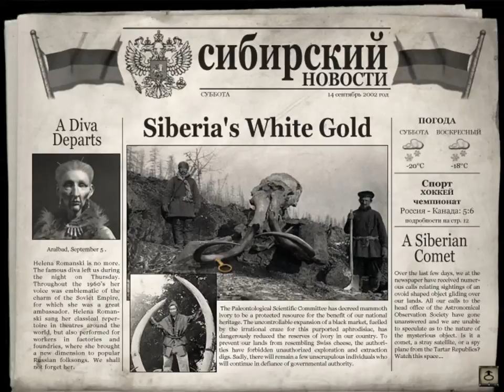TRAIN STOLEN YOUKI ESKIMO DOG HELPS WITH CHASE - Syberia 2 Walkthrough [09] w/YourGibs - Part 9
Syberia 2 let's play playthrough walkthrough gameplay
Part 9, TRAIN STOLEN YOUKI ESKIMO DOG HELPS WITH CHASE

Chapter 1: Romansburg (9/9)

Developer: Microids
Let's Play ♦ Syberia 2 with YourGibs walkthrough commentary game play

STORY: Having searched Eastern and Western Europe for a missing heir, Kate Walker finally completed her long and arduous journey, obtaining the signature of Hans Voralberg and closing the automaton factory buyout. Mission accomplished? Not for this sophisticated New York lawyer…

An unlikely pair, young Kate Walker and old, eccentric Hans Voralberg now set off on a journey together: in search of the last of the fabled Syberian mammoths at the heart of a long and forgotten universe. The surreal quest Hans began alone several years ago will come to a final close as he and Kate face obstacles far more dangerous than ever before, testing their courage and determination. Far and beyond, a mystical Syberia awaits their arrival…